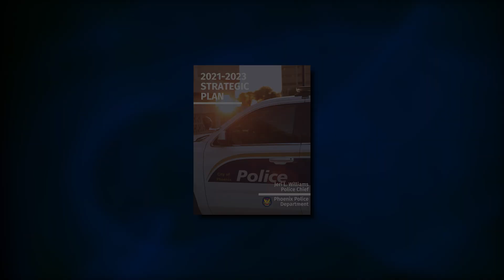Neighborhood Safety Initiative-The GCU & Phoenix Police Department Partnership